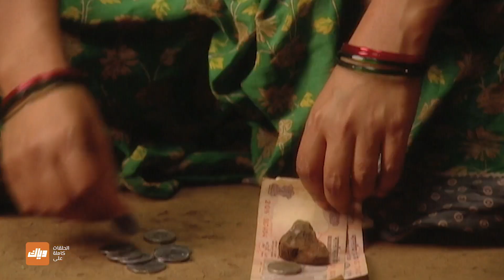مسلسل لالي – الحلقة 4 – الجزء 4 – حلقة كاملة | وياك